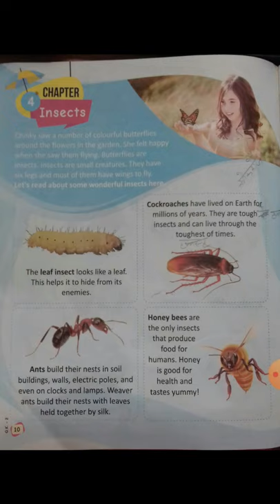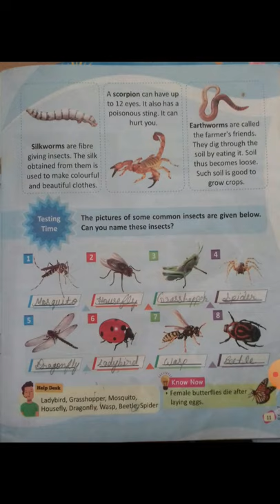Class 2nd GK Chapter 4